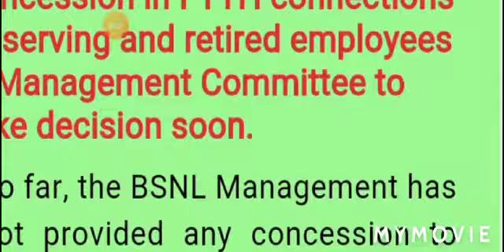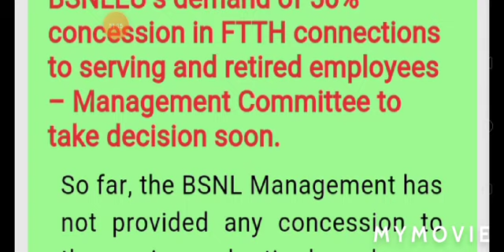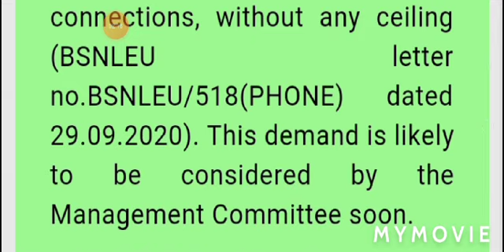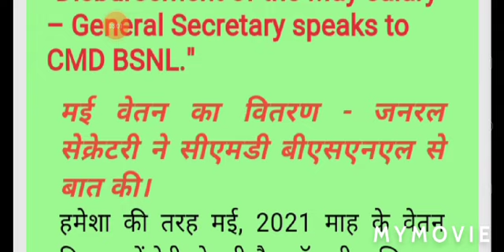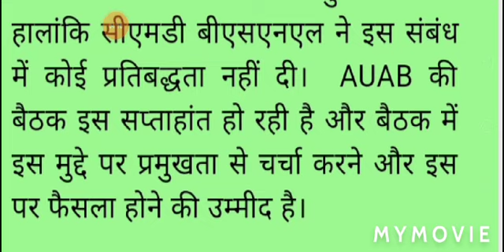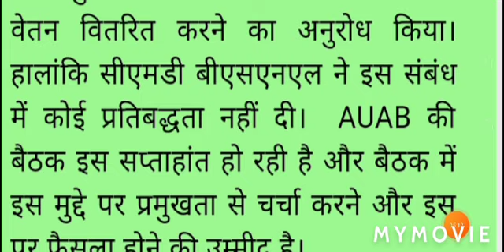सैलरी को लेकर जनरल सेक्रेटरी ने सीएमडी से की बात